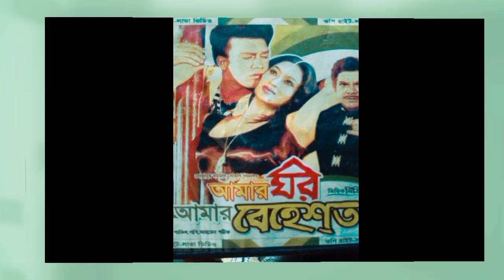সোহানুর রহমান সোহান সেরা ১০ মুভি/ Suhailur Rahman Sohan Top 10 Highest Grossing Movie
Suhailur Rahman Sohan Top 10 Highest Grossing Movie। সোহানুর রহমান সোহান সেরা ১০ মুভি
সোহানুর রহমান সোহান সেরা সিণেমা
সোহানুর রহমান সোহান ইন্টারভিউ
সোহানুর রহমান সোহান সেরা ১০ ব্যবসা সফল সিনেমা